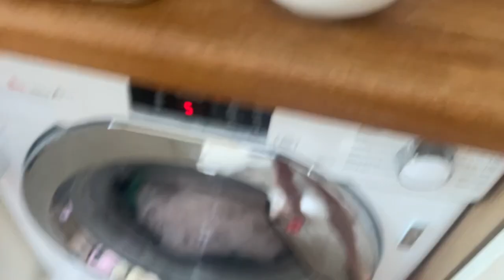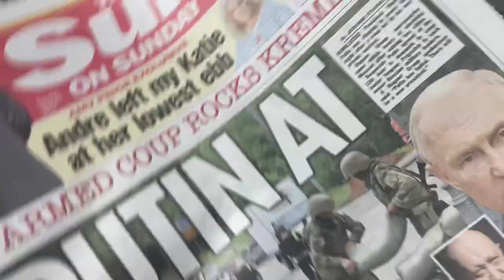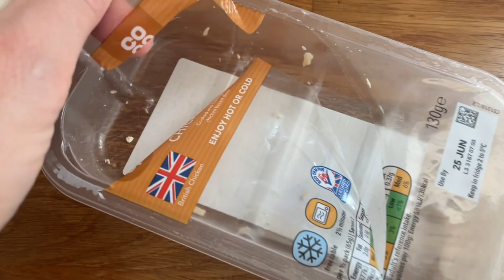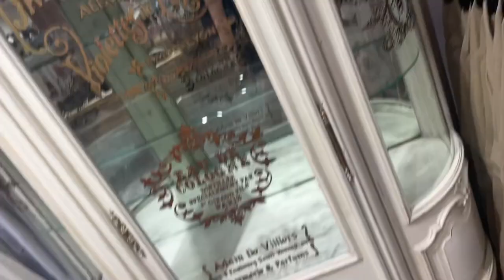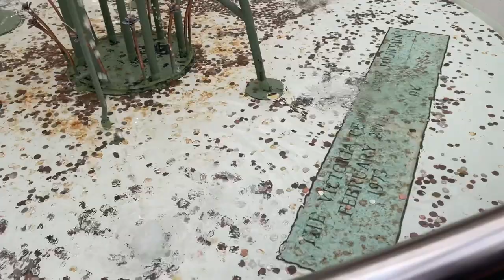25 June 2023 pre birthday shopping 🛍️ vlog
The lovely pep talk pebbles

      Newark
     NG22 8XY